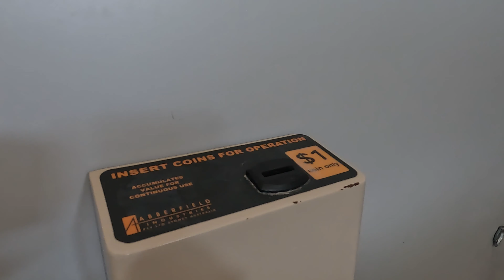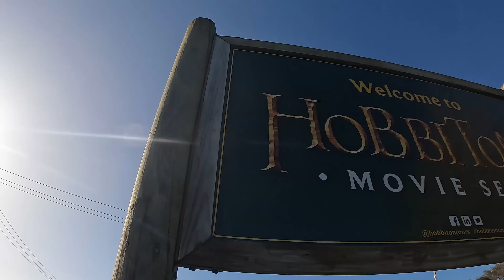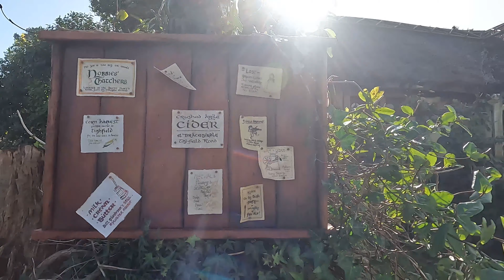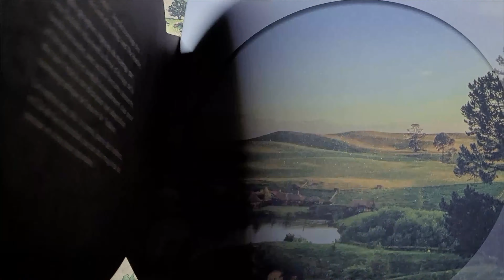Visite de HOBBITON et premiers pas sur la côte ouest - PVT Nouvelle Zélande - Vlog 9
Kia Ora !

ON L'A FAIT ! Val a réalisé son rêve de gosse, on a visité HOBBITON, le vrai lieu de tournage des célèbres trilogies Le Seigneur des Anneaux et le Hobbit. :) Je ne suis pas une grande fan des trilogies, et pourtant j'ai A.D.O.R.É !
Mais on a aussi fait d'autres visites sur la côte Ouest vraiment sympas : Découverte du village de surfeurs Raglan avec sa cascade qui est la plus belle vue jusqu'à maintenant, balade dans Hamilton Gardens, premier coucher de soleil, des free camps, des campings payants ... Un peu de tout pour continuer ce voyage merveilleux ! :)

Et toi, tu aimerais visiter Hobbiton aussi ?

Des bisous !

Les chatons sur Instagram (on partage des stories tous les jours et nos coups de coeur en posts)

Mélodie & Valentin =•́ܫ•̀=